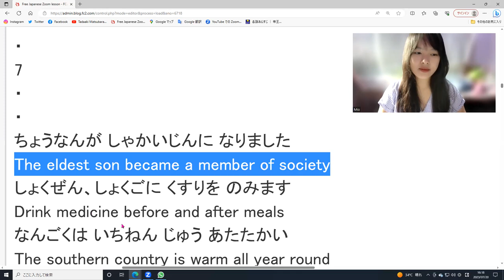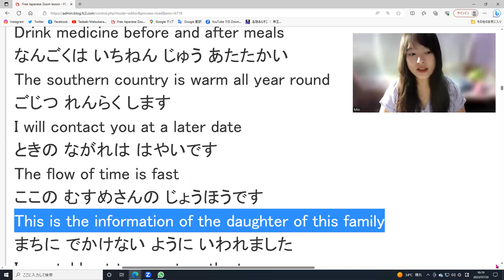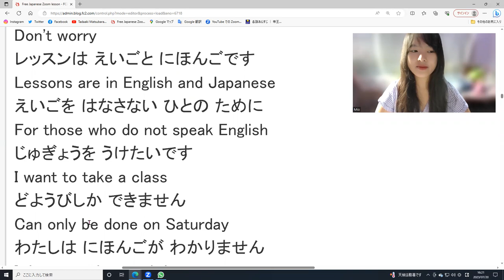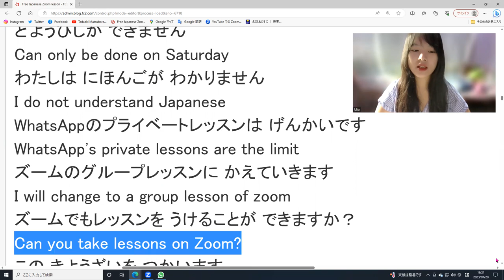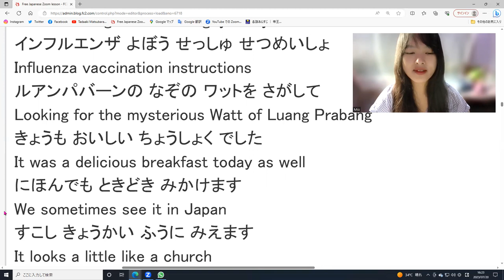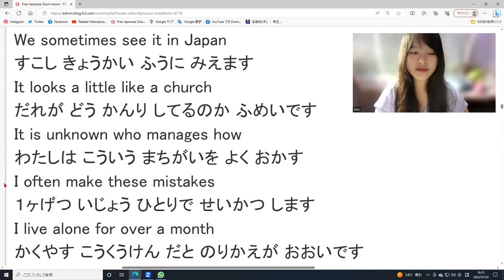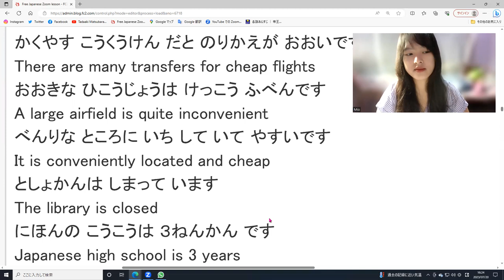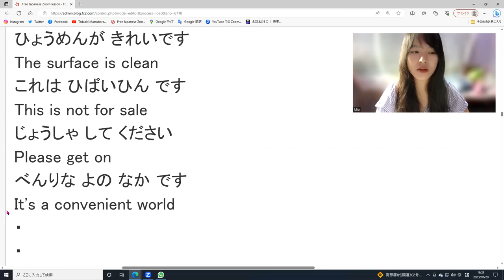Join, Free ,Japanese Zoom Lesson